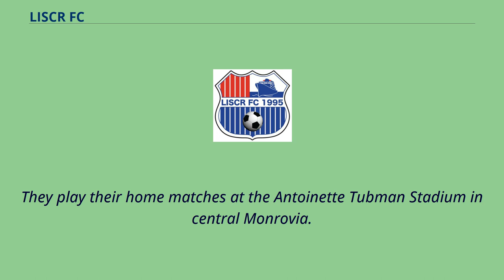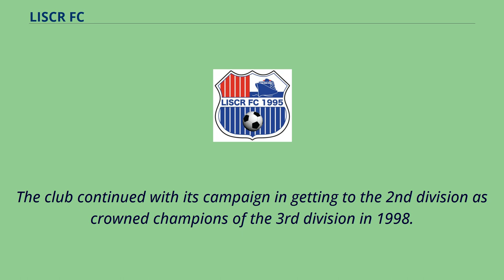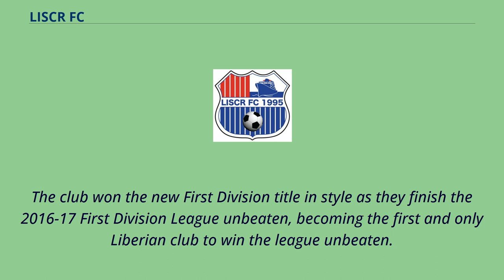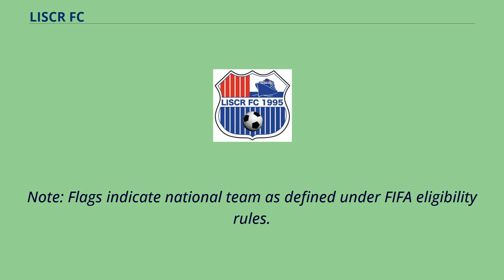LISCR FC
Liberian International Shipping & Corporate Registry FC, abbreviated to LISCR FC, is a football （soccer） club from Liberia based in Gardnersville, Montserrado County.
They play their home matches at the Antoinette Tubman Stadium in central Monrovia.
They have won the Liberia Football Association Knockout three times and the Liberia Super Cup trophy twice.
They won the premiership title for the first time in their history in the 2010–11 season and retained the title the following season （2011–12）.
LISCR became the last winner of the Liberia Premier league before the dissolution of the league to the first division by the Liberia Football Association.
After five years of the dissolution of the Premiership, they won the new first division for the first time in 2017 after finishing top of the 2016-17 Liberia First Division League table with an unbeaten record.
The club was formed on August 24, 1995 as Young Barcelona by its president, Mustapha I. Raji.
The club first appearance in Liberian football was in the Gardnersville Sub-committee.
It ended the 1995-96 season as the champions of the 4th division and qualified to the 3rd division of the Gardnersville sub-committee league.
In 1997 the club emerged as champions of the 3rd division but failed in the process to qualify to the division 2 category the following season.
The club continued with its campaign in getting to the 2nd division as crowned champions of the 3rd division in 1998.
The team earned a well-deserved position in Liberian football after winning the Liberia Football Association 2nd division championship
in 1999 and gained promotion to the 1st division and later got promotion to Liberia Football Association Premier League in 2000.
As a club in the Liberian Premier League LISCR FC won its first...